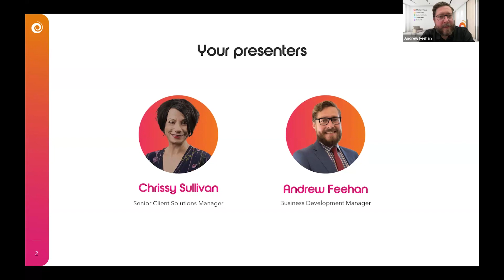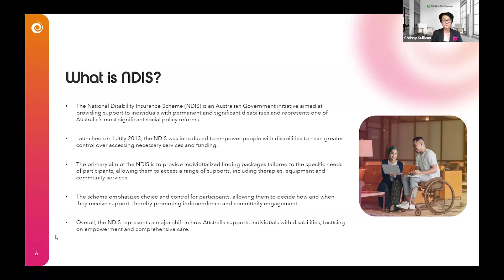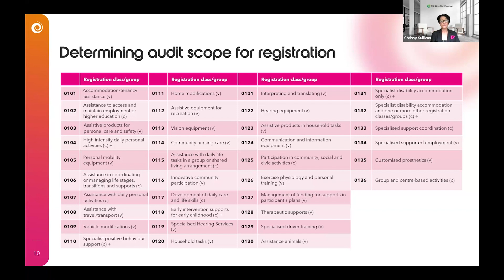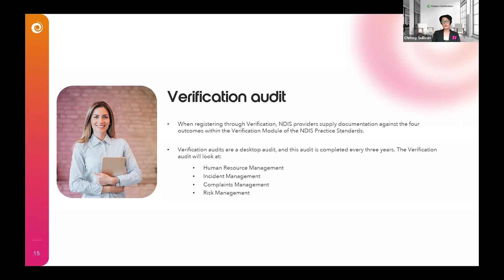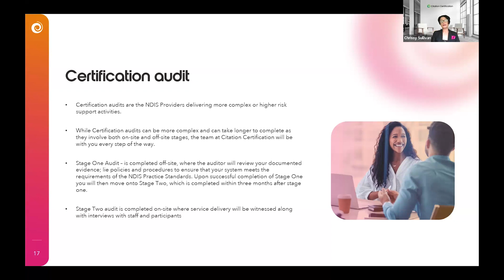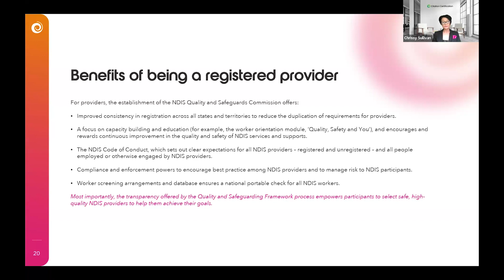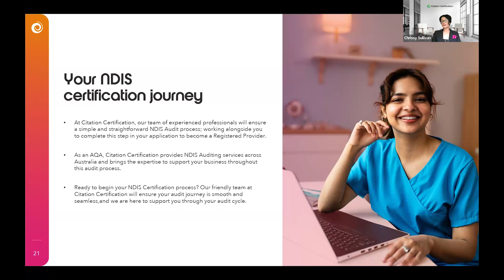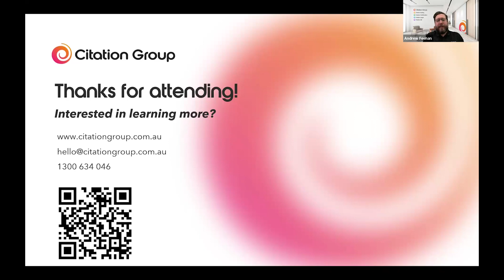Preparing for NDIS certification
Are you considering becoming an approved NDIS service provider? Our latest webinar is designed to guide disability support organisations through the critical steps of the NDIS certification process.